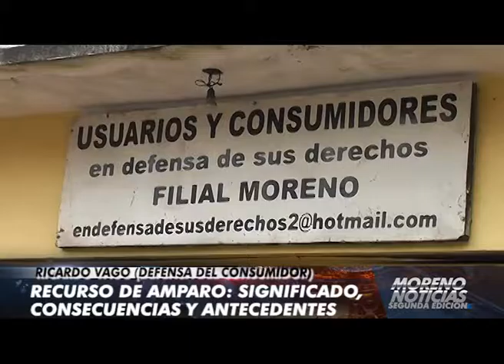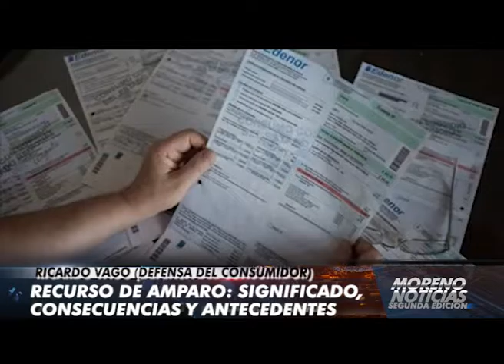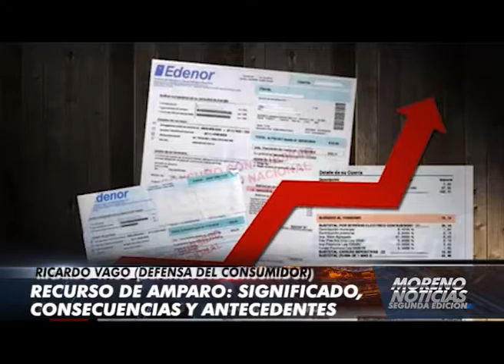Recurso de amparo: significado, consecuencias y antecedentes